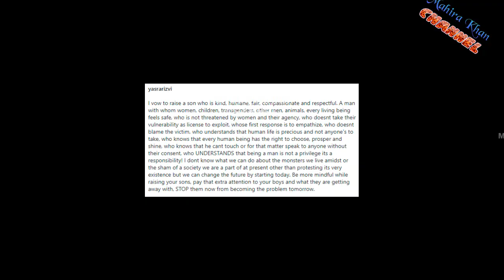WOW 💕😍 40 Year Pakistani Actress Shared Her Baby Boy || Mahira Khan || MK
In this video 40 Year Pakistani Actress Blessed with a Baby Boy.